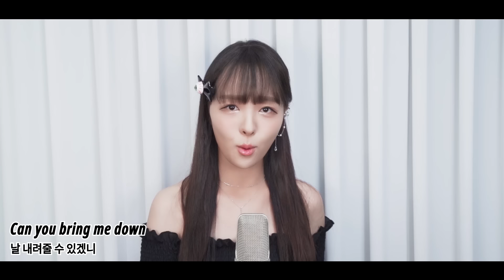Black Rover ★ Black Clover OP :: Cover by V0RA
Long time no see!  it's Vora. 😆
Today's cover song is the opening of BLACK CLOVER,  [BLACK ROVER].
It's the great song with the entrancing lyrics we can easily get bewitched by.
I'm happy to show you this as it's one of my favorite songs and I got requests of this song.
You guys will know there is a part that I had a hard time pronouncing if you have ever listened to the song.
Why don't we sing out that part?
"Juvdashavnothinpeelleskafbadudachechigawastauxtekalonshamilupvevuvenivanovafle"🙃

▶Vocal :: V0RA (보라)
▶Instrumental Arrangement :: LION studio [ Feat. Gyato ]